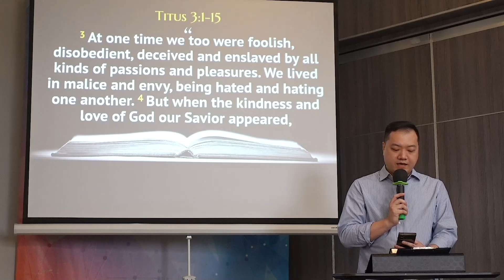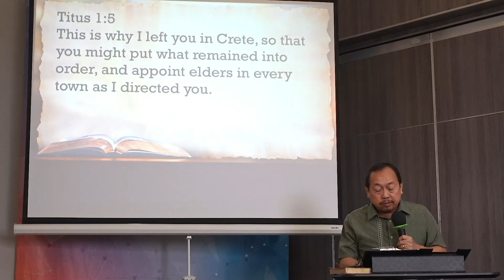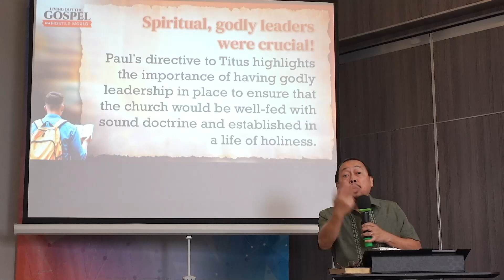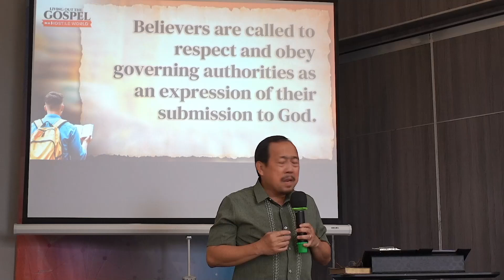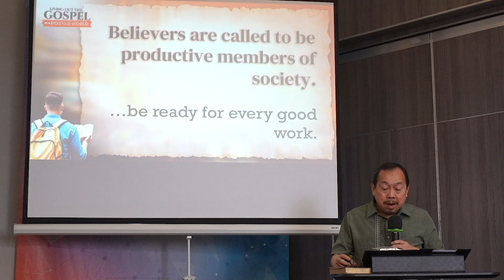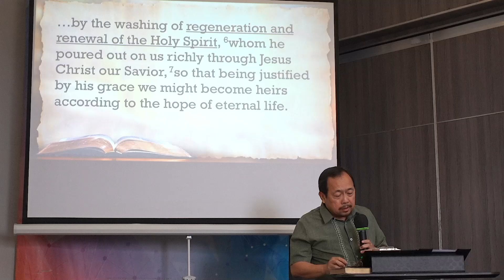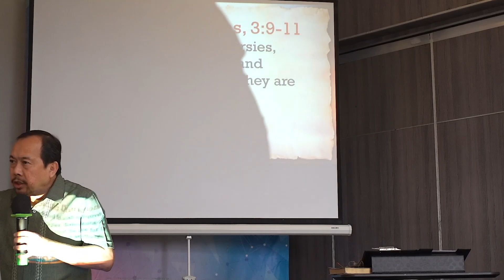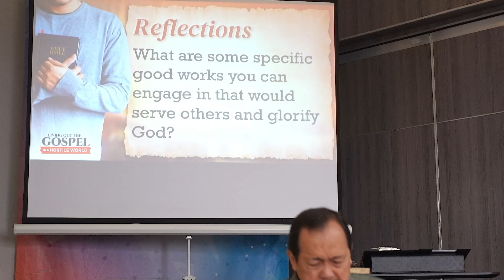Living Out the Gospel in a Hostile World - Titus 3:1-15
Speaker: Ptr. Nicky Joya